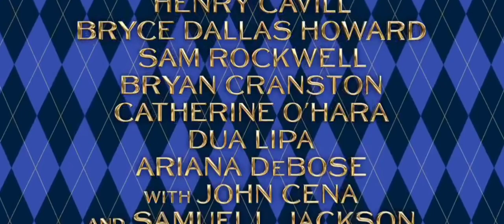argylle trailer style parody jeffy teaser